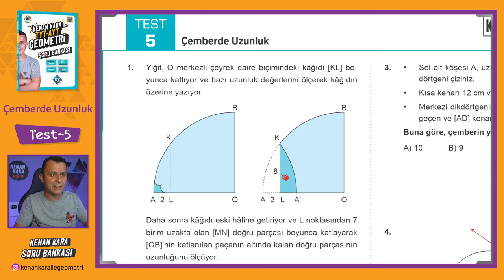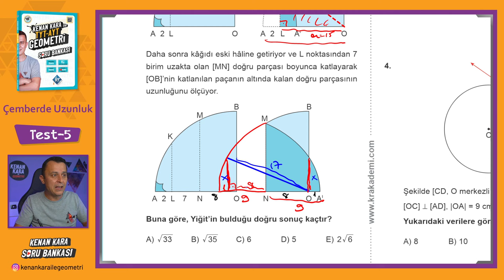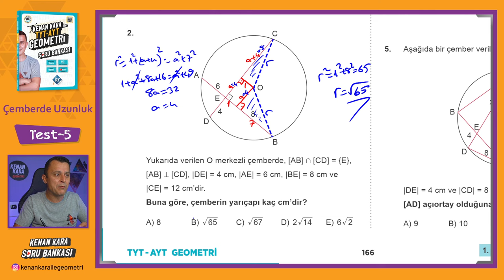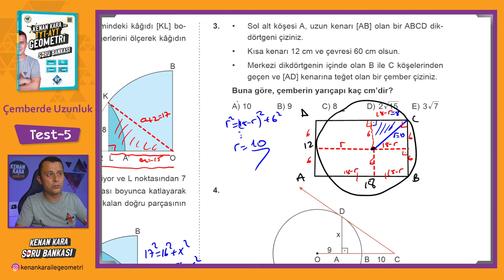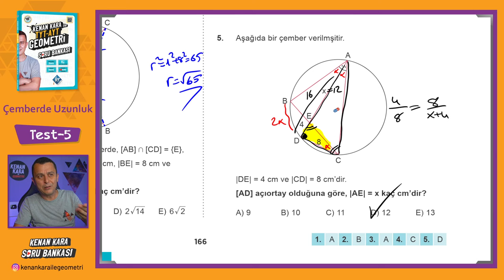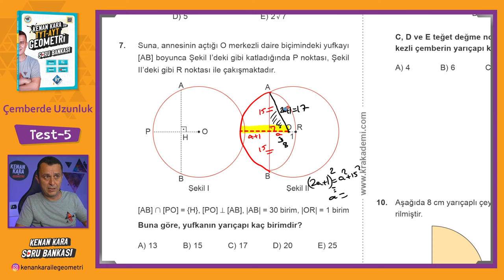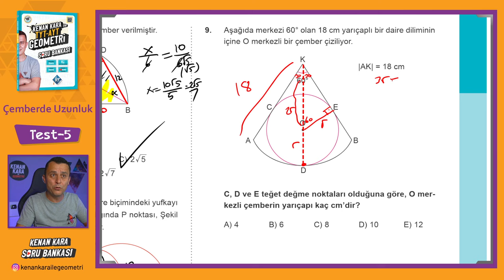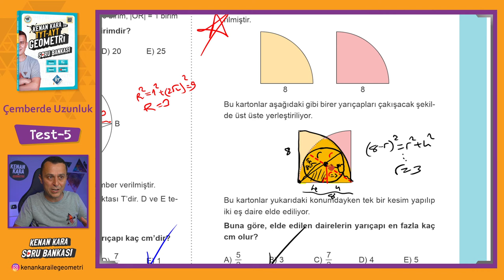Çemberde Uzunluk | TEST-5 | SORU BANKASI | Kenan Kara ile TYT-AYT Geometri Soru Bankası